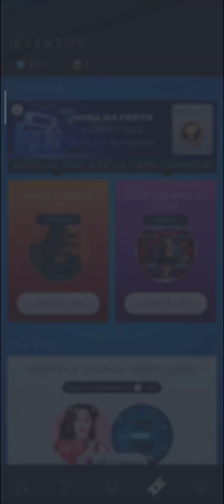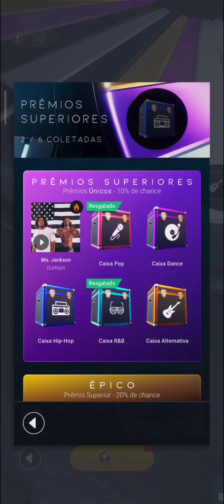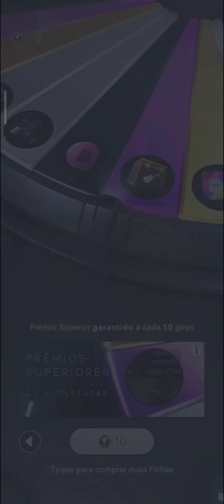BEATSTAR #935 QUARTA COMPETIÇÃO DO EVENTO "HORA DA FESTA" MÚSICA WHITE IVERSON!!